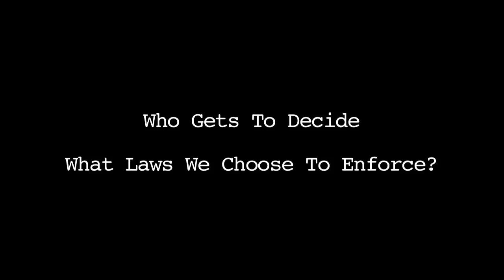Attorney General of Massachusetts Martha Coakley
"technically it's not illegal to be illegal in Massachusetts" according to the Attorney General of Massachusetts Martha Coakley.